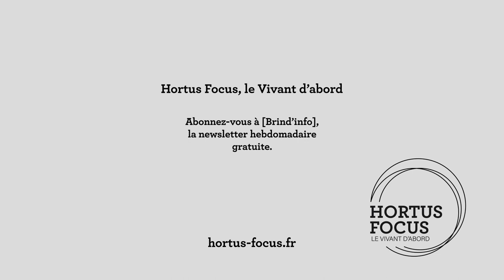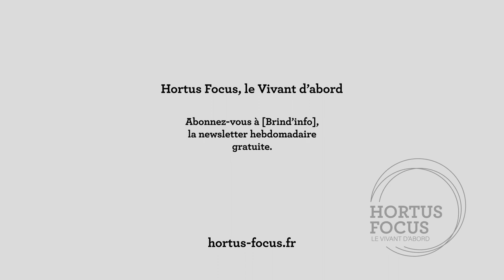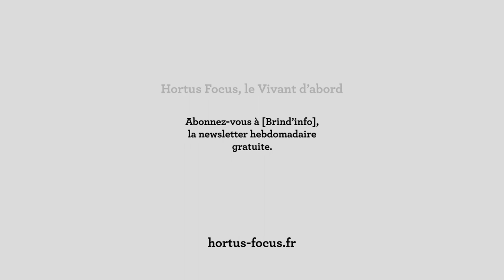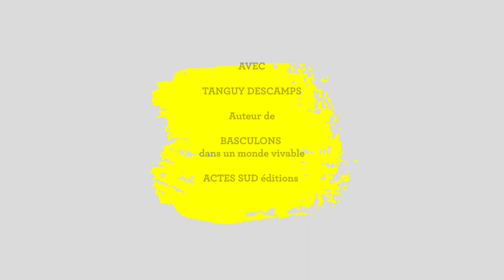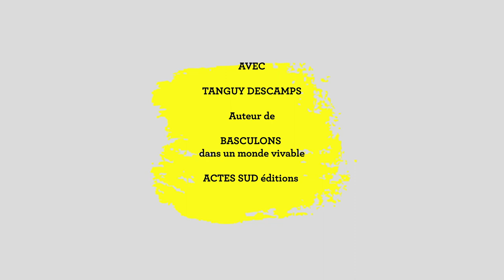DANS QUEL ÉTAT J'ERRE / Basculons dans un monde vivable avec Tanguy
Tanguy, Basculons dans un monde vivable
Tanguy Descamp a 25 ans. Tourmenté par les infos concernant le climat et la planète, il rencontre Maxime Ollivier.
Ensemble, ils rejoignent La Bascule à Pontivy en 2019.
Ensemble, ils récoltent les témoignages d’une trentaine de jeunes de 18 à 33 ans.

“Nous avons tissé leurs récits avec ceux de 17 acteurs et actrices des transitions, engagés depuis longtemps, qui portent leurs regards sur ces parcours et les mettent en miroir de leurs propres vies.”

Tanguy et Maxime ont écrit “Basculons dans un monde vivable” à quatre mains, un cahier militant, chez Actes sud.
On y rencontre  l’anxiété mais aussi l’enthousiasme de l’action, le bonheur du partage, la quête du sens et la joie de l’impact. Changer le système est leur mot d’ordre et chacun offre une réponse, la sienne plus locale et pratique, plus politique, dans ou hors des règles mais toujours dans l’engagement.

Dans ce podcast, Tanguy entre dans la démarche, dans ce qui les unis comme dans ce qui fait débat, dans ce qui les porte et ce qui les inquiète. J’ai aimé cet entretien empreint de bienveillance sans renoncement sur la radicalité impérative.

Entretien et montage : Isabelle Vauconsant
Dans Quel État j'Erre est un podcast du magazine Hortus Focus, le Vivant d'abord. Il est diffusé sur toutes les bonnes plateforme sur Terrafocus, la chaîne d'Hortus Focus.